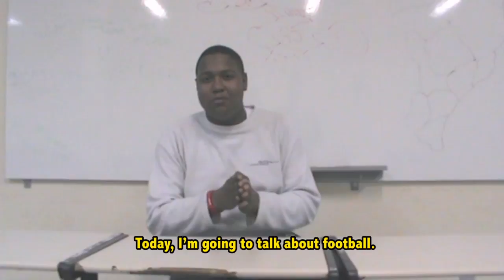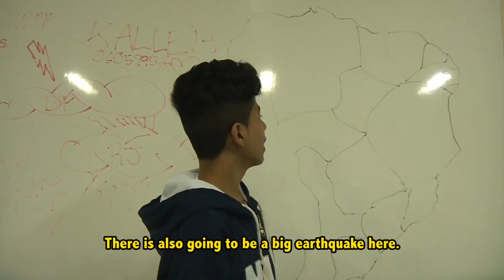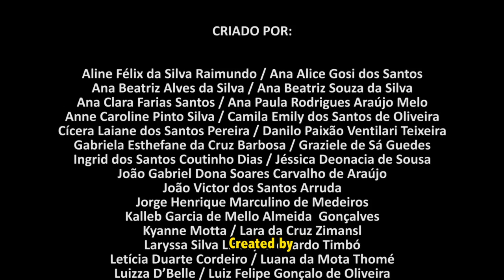Anima Aqui Orlando Villas Boas (Legendado)